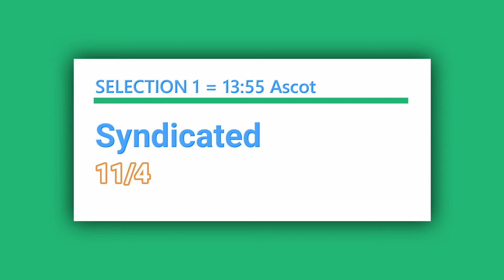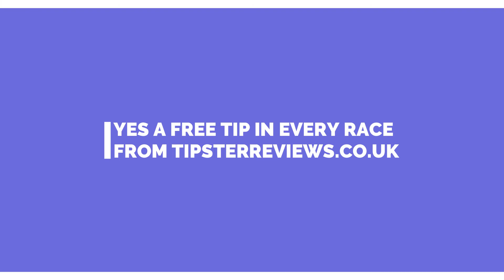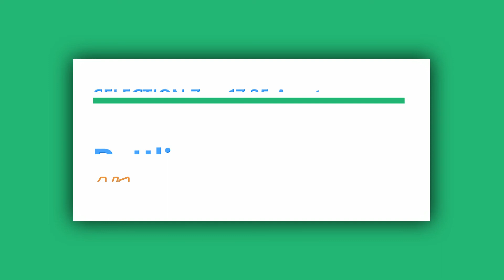Free Horse Racing Tips For Today Friday 22nd July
In today's free horse racing tips video, we have a free selection for each race at today's afternoon meeting at Ascot.